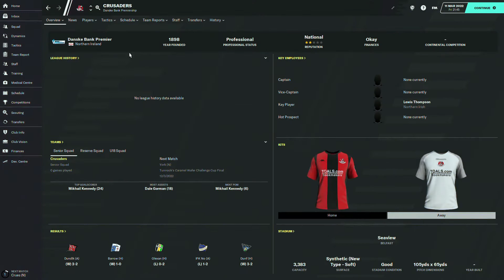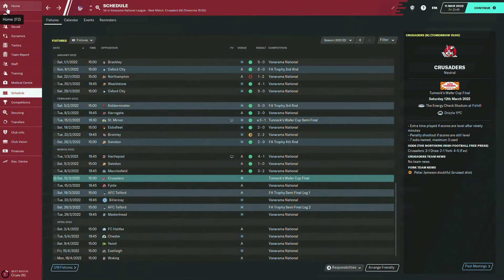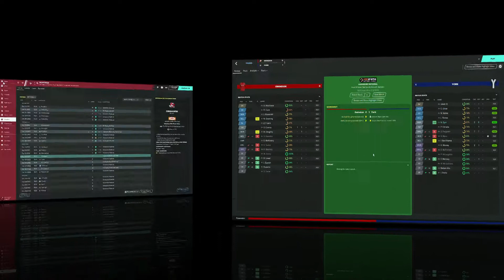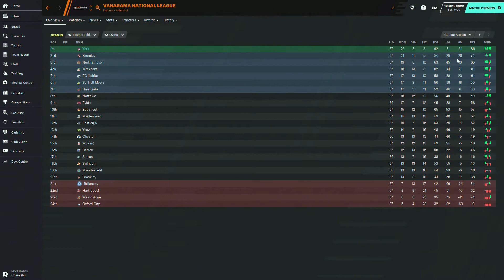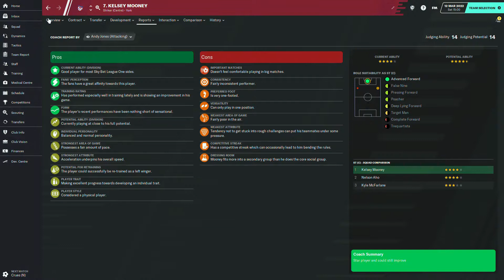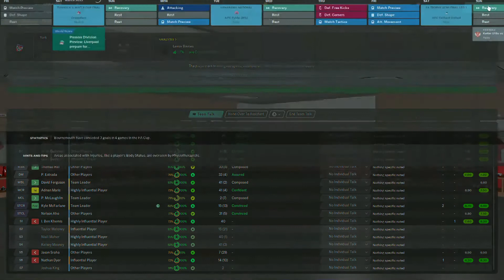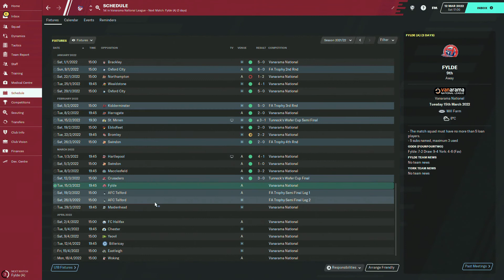FM2020 York City S3 - EP8 - Tunnock's Wafer Cup Final!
Every time i get distracted or off topic. action happens. But is it for the good or bad?

Links to social Media stuff
Podcast - The Brit & Yankee show